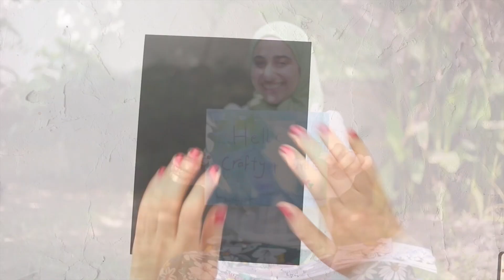الطباعة الحرارية على ورق الاحبار الكحولية الاسود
البودرة الحرارية